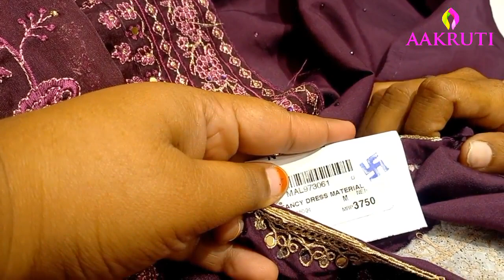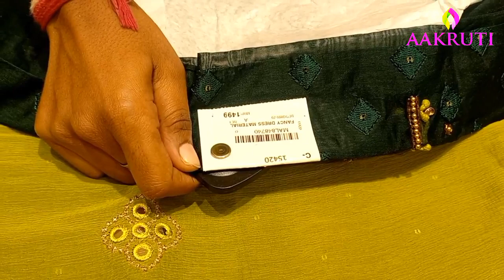25%Discount sale in Aakruti Anantapur | Party wear dress materials మీద భారీ డిస్కౌంట్ | దసరా sale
25%Discount sale in Aakruti Anantapur | Party wear dress materials మీద భారీ డిస్కౌంట్ | దసరా sale

aakruti shopping in Anantapur
dress cirlce shopping mall in Anantapur
manjalya shopping mall in Anantapur
gr Subham Grand in Anantapur
BSR KANCHI SAREES in Anantapur
whole sale shop in Anantapur
Dasara sale in Anantapur
Dasara offers in Anantapur
dasara offers
aqua tunnel exhibition in Anantapur
aqua tunnel exhibition
anantapur vlogs
vlogs anantapur
anantapur food vlogs
ananthapur vlogs
anantapur tower clock bridge
anantapur flyover
anantapur aquathrills
anantapur tower clock bridge flyover construction
vlogs in anantapur
explore with veda
Shopping mall tour
mangaalya show room shoping experience shopping
ladies offer's
Aakruthi now in Ananthapuram
beside ammavarishala
gulzarpet
 ananthapuram
akruthi shopping mall vijayawada
akruthi studio
 amrutha pranay
akruthi bhimavaram
akruthi shopping mall kurnool
akruthi shopping mall anantapur
akruthi shopping mall proddatur
akruthi malayalam short film
akruthi shopping mall palakollu
akruthi shopping mall nalgonda
akruthi shopping mall kadapa
akruthi shopping mall guntur
akruthi shopping mall tanuku
akruthi shopping mall bhimavaram